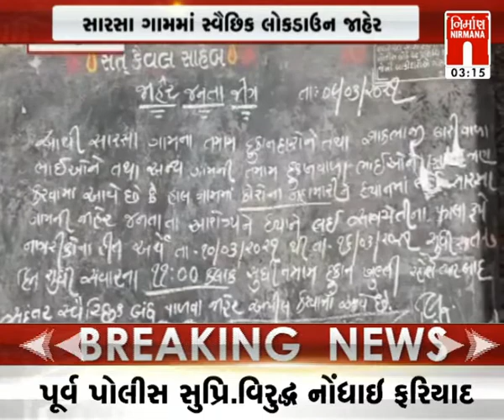Anand ના સારસા ગામમાં સ્વૈચ્છીક લોકડાઉન । Nirmananews